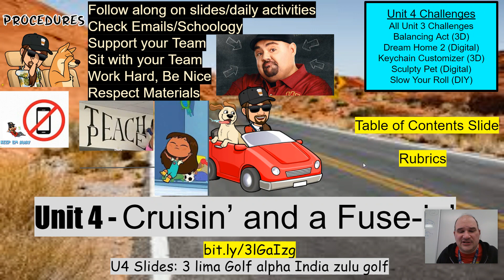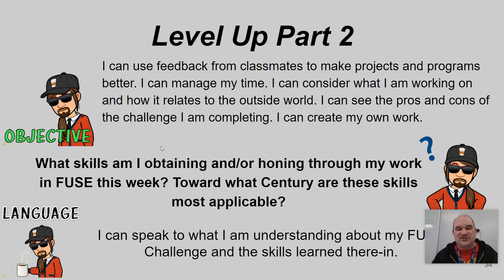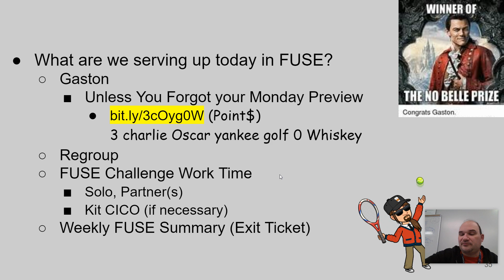2/16/24 FUSE Vlog